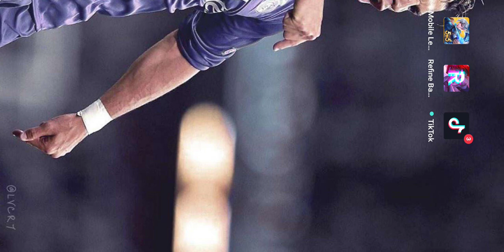25 June 2023